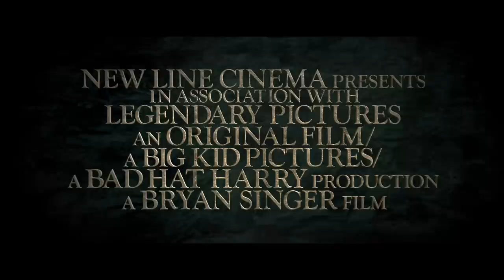Jack the Giant Slayer Trailer 2013 Movie - Official [HD]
Jack The Giant Slayer Trailer 2012 - Official 2013 movie trailer in HD - starring Nicholas Hoult, Stanley Tucci, Ewan McGregor - story of Jack the Giant Killer - when a princess is kidnapped, threatening the long-standing peace between humans and giants, a young farmer leads a rescue mission to the giants' kingdom.

"Jack the Giant Slayer" movie hits theaters on March 1, 2013.

Jack the Giant Slayer 2013 movie tells the story of an ancient war that is reignited when a young farmhand unwittingly opens a gateway between our world and a fearsome race of giants. Unleashed on the Earth for the first time in centuries, the giants strive to reclaim the land they once lost, forcing the young man, Jack, into the battle of his life to stop them. Fighting for a kingdom, its people, and the love of a brave princess, he comes face to face with the unstoppable warriors he thought only existed in legend--and gets the chance to become a legend himself. Jack The Giant Slayer movie trailer 2012 is presented in full HD 1080p high resolution.

JACK THE GIANT SLAYER 2013 Movie
Director: Bryan Singer
Writers: Darren Lemke (screenplay), Christopher McQuarrie (screenplay)
Cast: Nicholas Hoult, Stanley Tucci, Ian McShane, Bill Nighy, Eleanor Tomlinson, Ewan McGregor

Jack the Giant Slayer 2013 official movie trailer courtesy Warner Bros. Pictures.